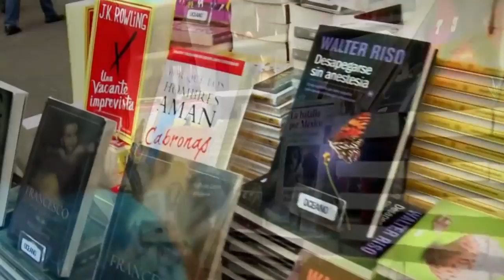Feria del Libro en Minería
¿Ha ido a la Feria del Libro en el Palacio de Minería?